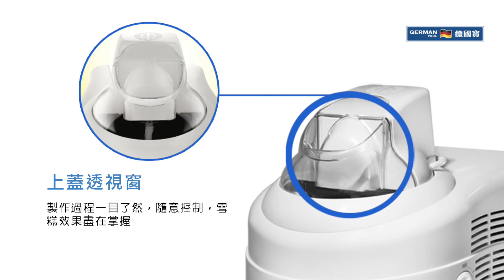自家製雪糕機 Ice Cream Maker | German Pool